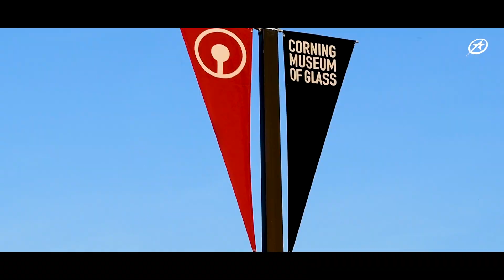J30 - De Bradford à Corning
Suivez-nous depuis Bradford pour une balade avec des Motards jusqu'au barrage de Kinzua et Rimrock overlook puis à la découverte du musée du verre de la ville de Corning.